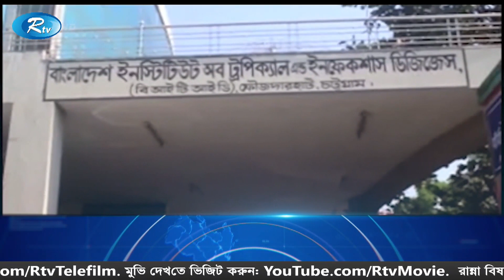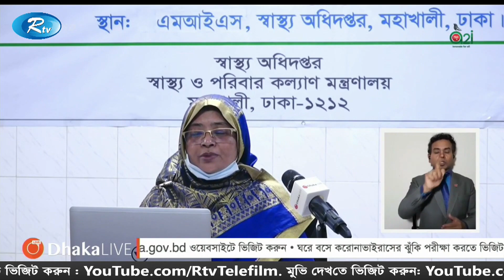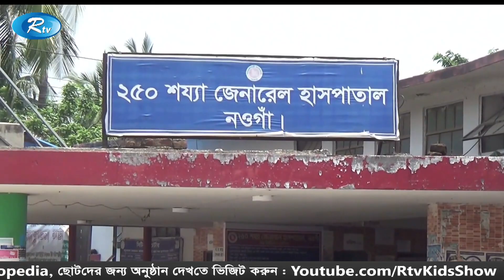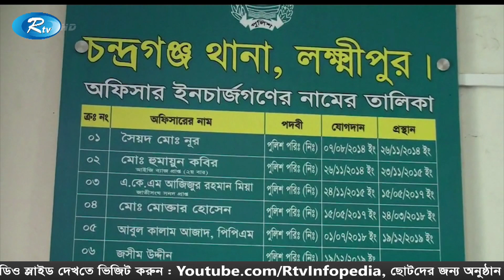Rtv Jela News | জেলা সংবাদ | ১২ মে ২০২০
News : Rtv Jela News | জেলা সংবাদ | ১২ মে ২০২০ | Rtv News

- Team RTV